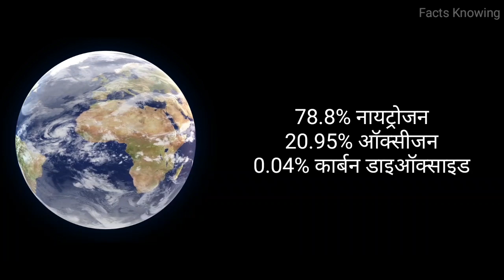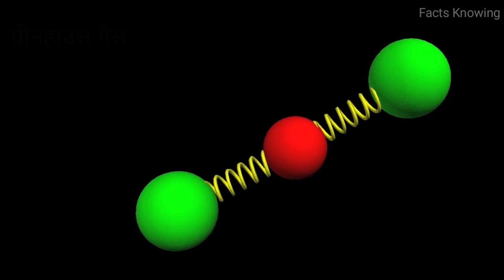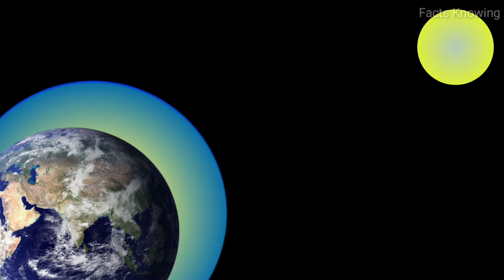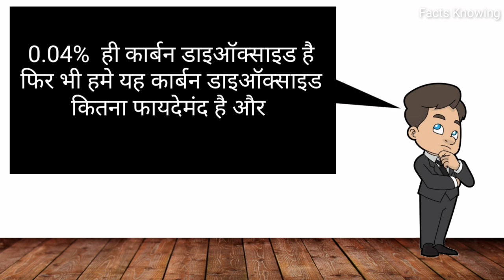अगर पृथ्वी से कार्बन डाइऑक्साइड पूरी तरह से निकल जाए तो | If Carbon Dioxide removed from the Earth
Hi Friends,

In this video we will see about carbon dioxide. what will effect on the earth if carbon dioxide removed from the earth? what happen when carbon dioxide is released from the earth? why is important carbon dioxide on the Earth? carbon dioxide is very useful for our earth and other side carbon dioxide is effecting on earth as we say Global Warming.
the answer is- No life without Carbon dioxide on the earth.

Edited, Written & Voice Over by
Vishal Pawar. 🙇